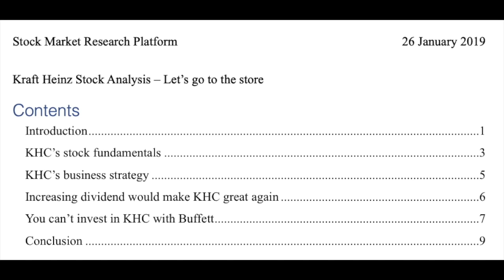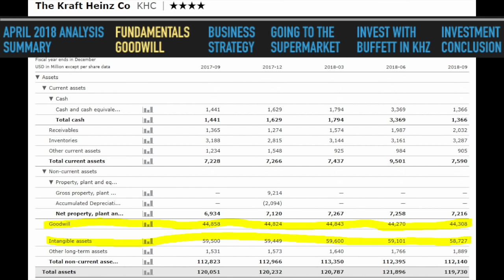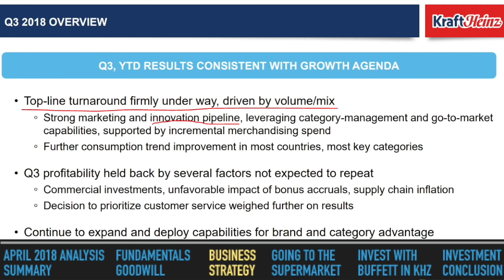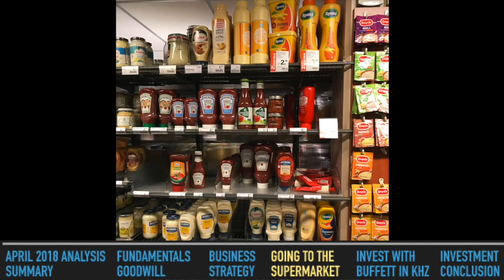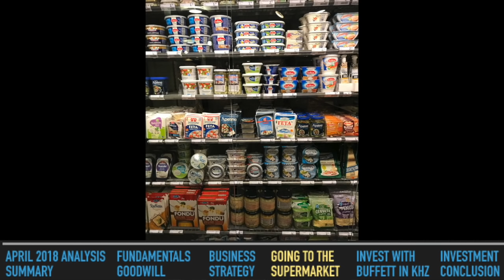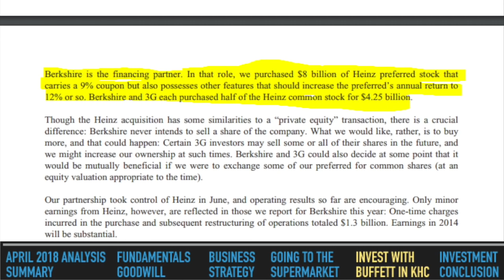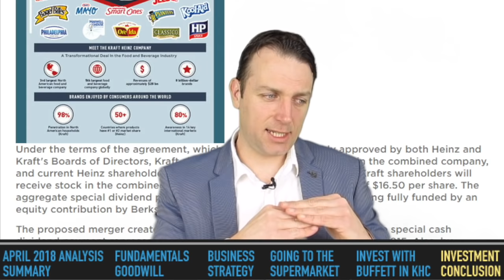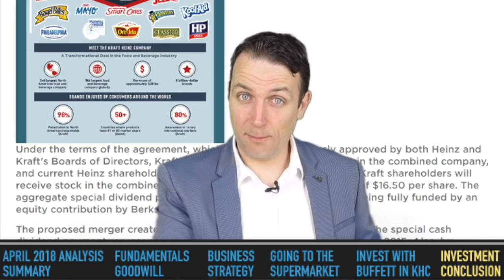KHC Stock Analysis and Buffett's Investing Strategy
KHC Stock Analysis and Buffett's Investing Strategy is something very interesting but not for the average stock market investors. In any case KHC stock could be better with a larger margin of safety.

I am also a book author:
Modern Value Investing book: